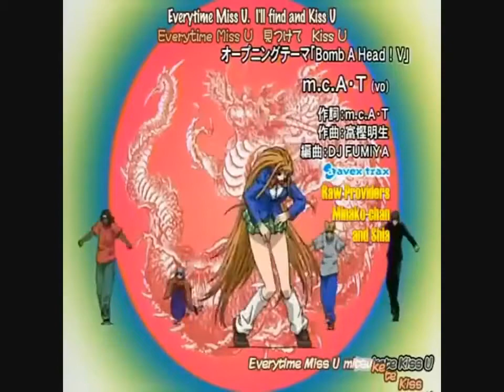Pirate Ballroom - Tenjou Tenge 2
Foot working